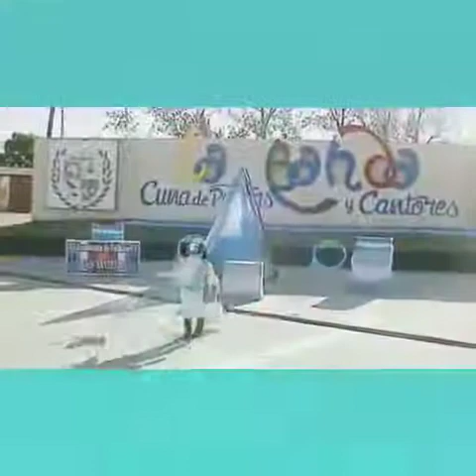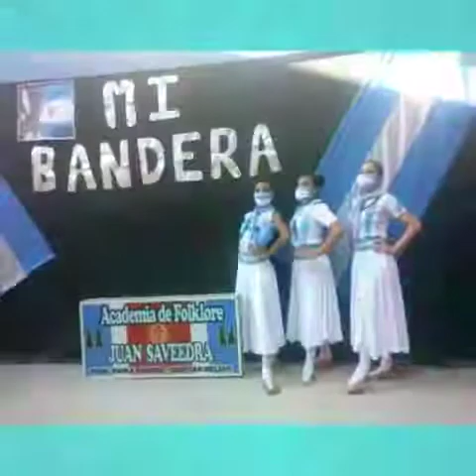Academia Juan Saavedra, a cargo de Paola Romero y Cristian Meliam en el Día de La Bandera